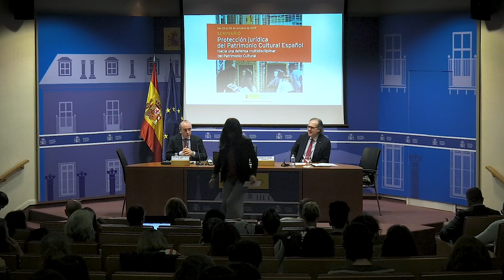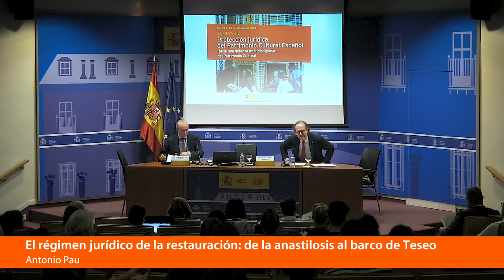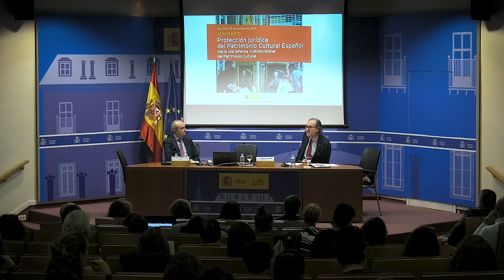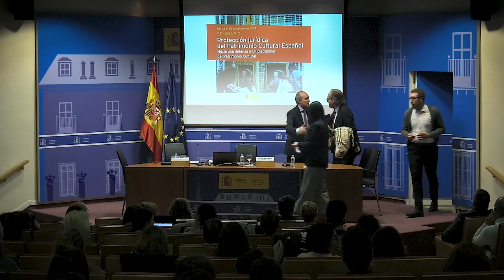Antonio Pau Pedrón. El régimen jurídico de la restauración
Antonio Pau Pedrón, Consejero de Estado y Académico-Secretario General de la Real Academia de Jurisprudencia y Legislación de España, presentó la intervención: “El régimen jurídico de la restauración: de la anastilosis al barco de Teseo”.